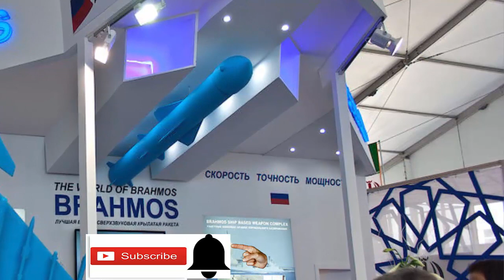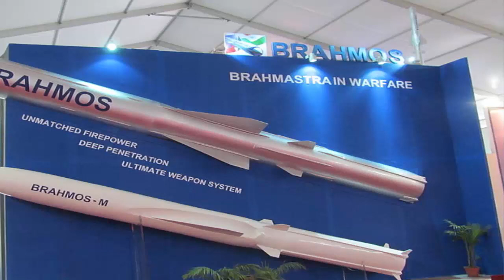১০০ কিমি গতিতে ছুটবে ড্রোন, হ্যালের হাত ধরে নয়া ‘ব্রহ্মাস্ত্র’ আনছে ভারত